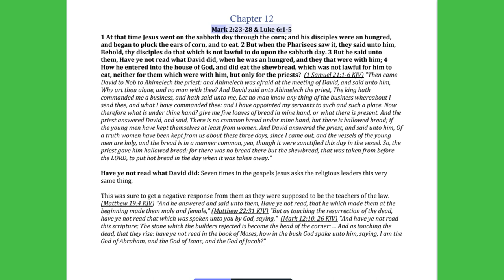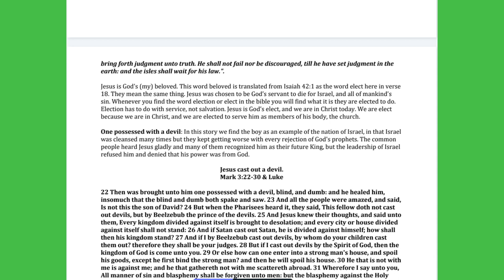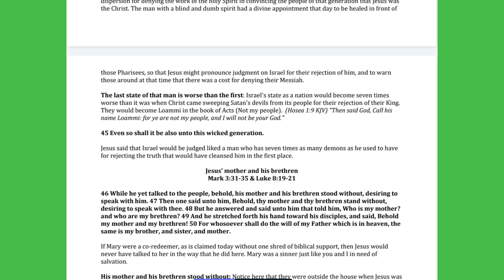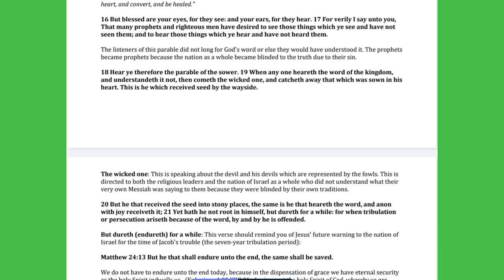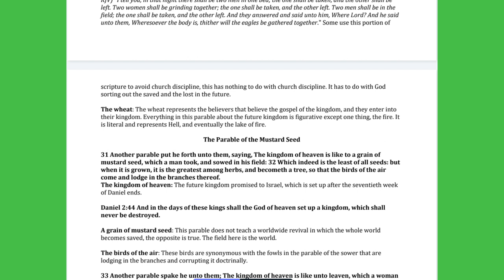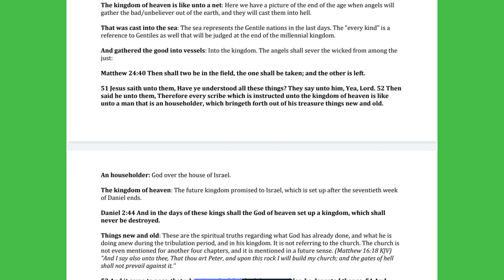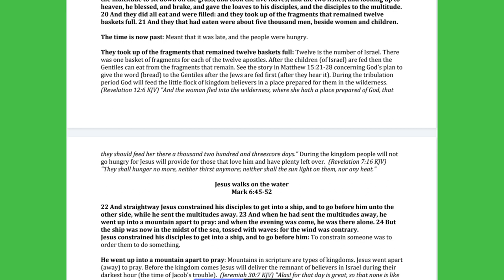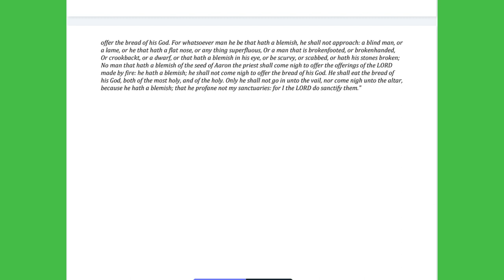No.5-Chapters 12-14-Book Of Matthew Rightly Divided